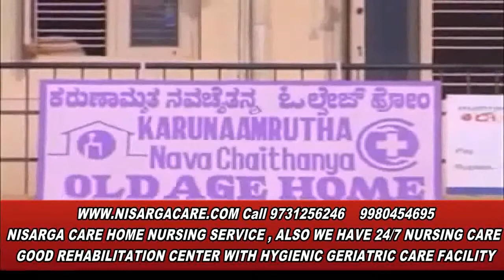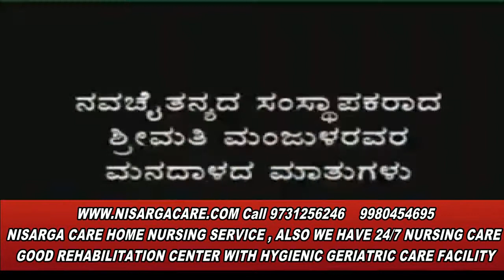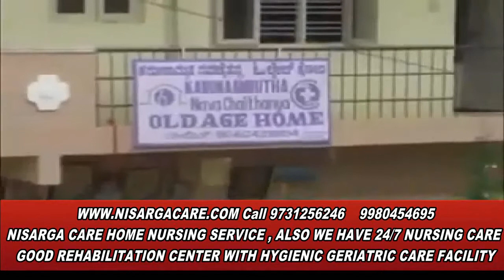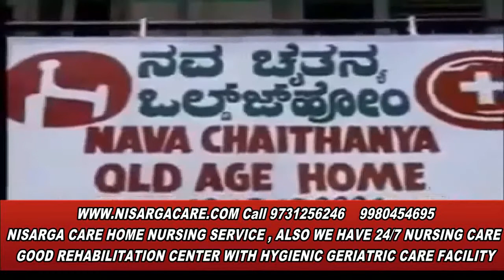old age homes near Banjara Layout, kalkere , jayanti nagar, horamavu agara, hennur, ramamurthy nagar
REHABILITATION CENTER home nursing agency in bangalore , old age homes near Banjara Layout, kalkere , jayanti nagar, horamavu agara, hennur, ramamurthy nagar , home care and home health care , qualify for home health care,
HOME NURSING SERVICE ALSO WE HAVE 24/7 NURSING CARE GOOD REHABILITATION CENTER WITH HYGIENIC GERIATRIC CARE FACILITY , , Best Nursing Center Bangalore - Skilled & Trained Nurses, Nursing Home Agency - Patient Care Service in Bangalore karnataka india , Best Home Nursing Service in Bangalore India karnataka | Patient Care Home Service | Nisarga Care
A Post Hospitalization Care Home, Best Post Hospitalization Care Home in bangalore, Palliative Care Bangalore Nisarga Care aims to provide safe, cost-effective, better for patient’s ability to complete activities of daily living
POST HOSPITALIZATION CARE IN Nisarga , delivers hospital-level care for patients with a variety of conditions, including Palliative Care, Post-operative Care,  Bedsore Care, Mentally Retarded Care, Oxygen therapy, heart issues, Dementia Care, Alzheimer’s Care, IV infusion, Physiotherapy, All types of Nursing Care, etc.
Nisarga Care Services is one of the best and experienced home health care service provider company in india Bangalore karnataka . We provide experienced Nurses for home service, also we are providing, Old Age home also with hygenic neat  Care,
home nursing service in bangalore , home nursing agency | Home Care Services | the best home care providers in bangalore| ,home nursing service in bangalore karnataka india ,

The Best Home nursing services in Bangalore , we provide the best Care for elderly residents, bedridden , crippled , General care wound dressing and patients who are not in a position to look after themselves. provides one of the finest home_nursing_services_in_Bangalore for more details Bangalore Care Takers ,Home - Spandhana Public Trust - Home Health Care Services , red cross bangalore home nurse ,red cross society home nurse , red cross society near me ,
home attendant for elderly,female nurse for home care,nursing care at home,
home care nursing services,home attendant for elderly near me,
home nursing services,caretaker for patient at home,
caretaker for patients in bangalore , patient care services at home ,
home caretaker services , home attendant for elderly ,
caretaker for patient at home in bengaluru , caretaker for home ,
caretaker for patient at home in karnataka bangalore , home nursing services bangalore cost,female nurse for home care,
home nursing services in bengaluru karnataka, sumukha home nursing services,

home nursing services in jp nagar,home nurse jobs in bangalore,nurse near me,
nurse service near me,home nurse salary in bangalore,

old age homes in bangalore,caretaker for home,caretakers for elderly,
home nursing agency in bangalore | Home Care Services | the best home care nurse providers in bangalore|home nursing service in bangalore karnataka
The Best Home nursing services in Bangalore ,
24 hour nurse care at home, caretaker bangalore , caretaker for senior citizens in bangalore ,
elderly care services near me , 24 hour nurse care at home ,24 Hours Home Nursing Services